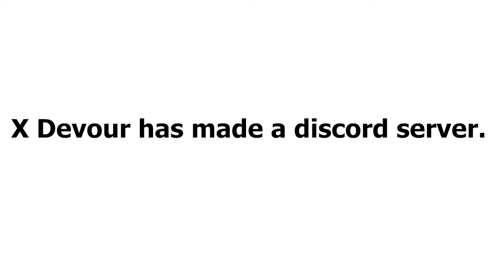New X Devour's Discord Server